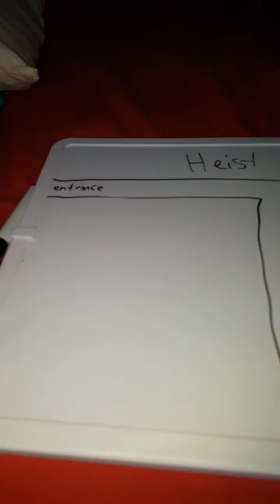watch this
gta 5